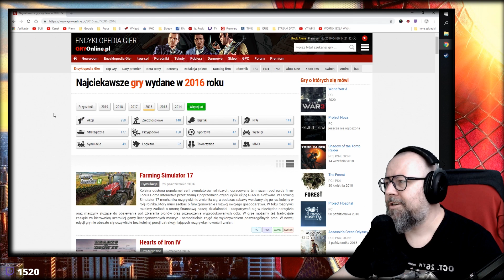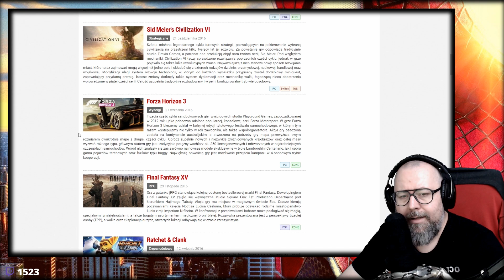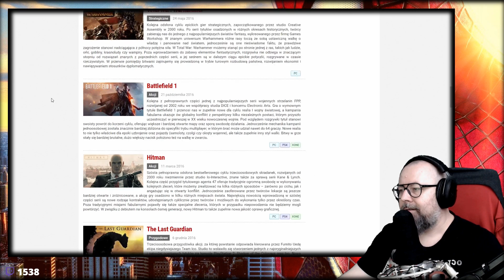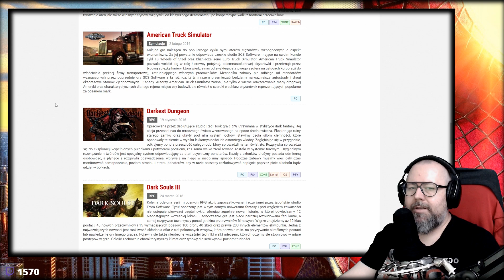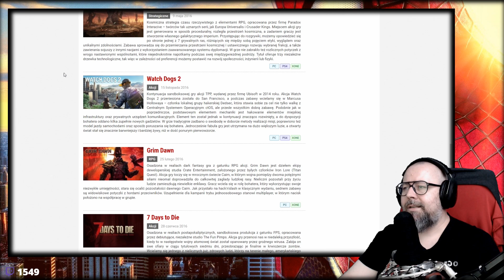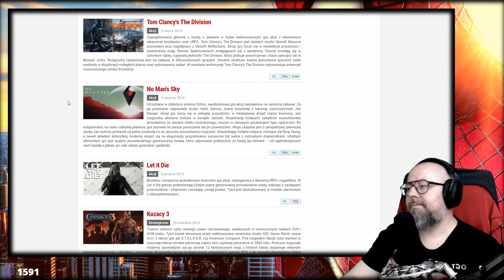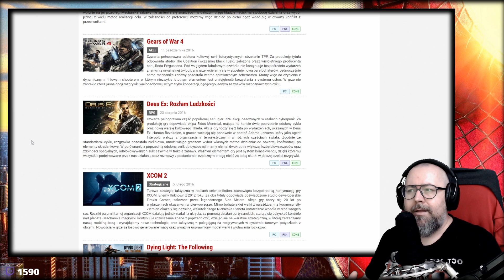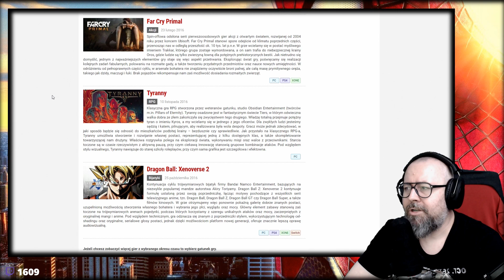Najciekawsze gry z 2016